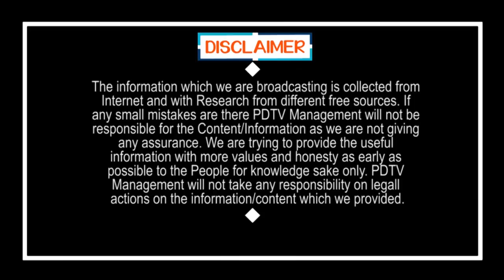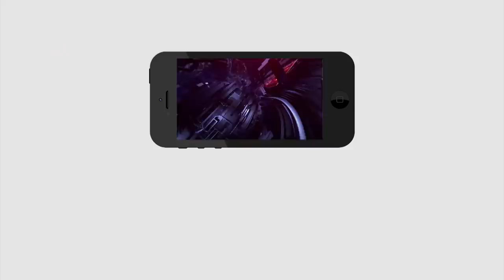Public Talk on CM Jagan | Tirupati Elections |జగన్ పులి లాంటోడు ఆయన మీద గెలవడం చాలా కష్టం |PDTV News